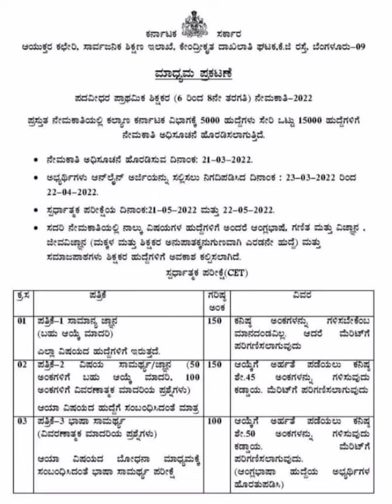GPSTR Recruitment Karnataka2022|GPSTR ಪ್ರಶ್ನೆ ಪತ್ರಿಕೆಗಳ ವಿವರಣೆ.